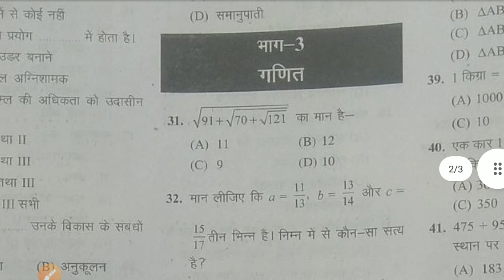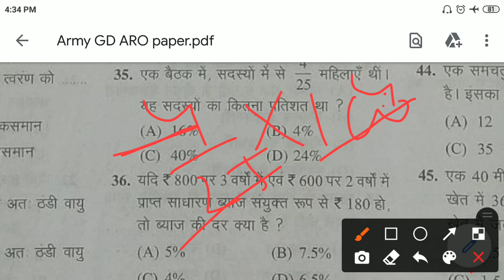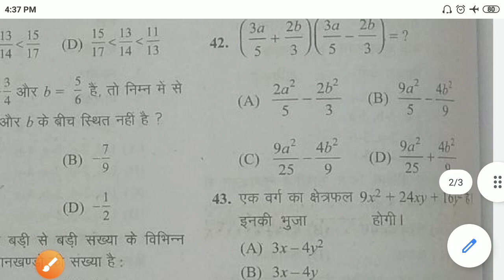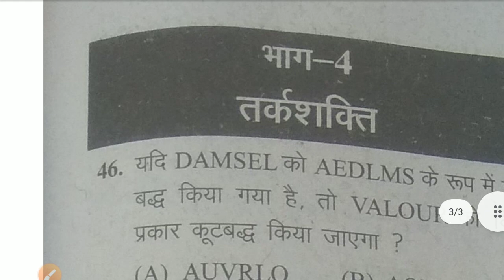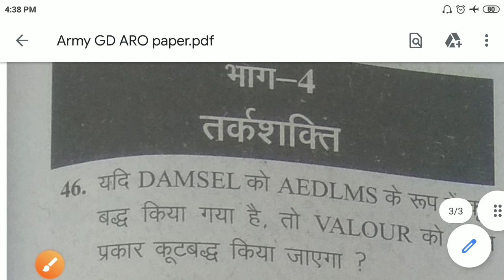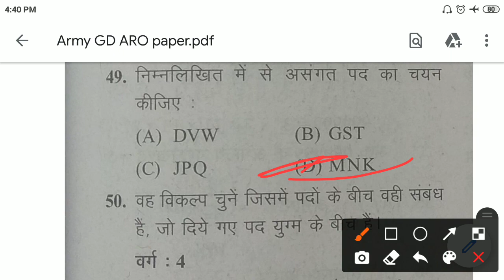Army (GD) ARO Previous year paper|GD ARO Practice set| TDN ARO Previous year Question paper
आर्मी जीडी ARO भर्ती Parigha
ARO Previous year Question paper
TDN practice set
(GD) ARO Previous year paper
(GD) ARO Practice set paper
Army previous year Question paper
ARO previous year paper
आर्मी में पूछे जाने वाले सवाल GK & GS Questions | दम है तो इन Question का जवाब दो | army original paper 2022 | indian army original question paper | Army GD Exam Paper 2021| Army previous year paper | TDN Exam Paper 2021| Army Model paper | GD Exam

♦️About 👇

WELCOME दोस्तों...मैं हूँ 'AARTI Rani' और आप देख रहे हैं "Triple Om Academy"
आपका अपने ही चैनल मैं स्वागत है 🙏

indian army original question paper
GS practice set Paper
GS previous year Question paper
GS Questions for Army Exam
GS Model Paper
GS mock test
GS questions for all competitive Exams
GS real paper
Army gk question 2021
Army ke liye important question
gk gs army question
army original paper
army gd gk question
GK Important Questions
Army Exam GK Important Questions
For All Competitive Exam GK Important Questions
GD Exam GK Important Questions
TDN Exam GK Important Questions
Clerk Exam GK Important Questions
gd Paper Original 2021
army original gd paper
kumaon regiment gd paper
army paper 2021
army exam gd 2021
model paper army gd
model test paper army gd
army important question 2021
army general science model paper
top 25 general science puestions
top 25 technical general science questions

GK_Important_Questions_original_paper practice set paper